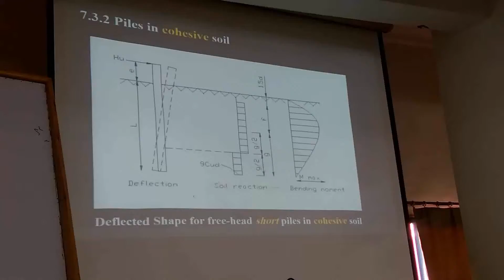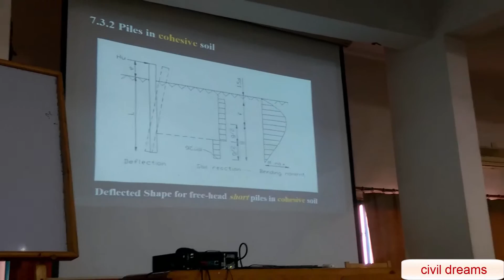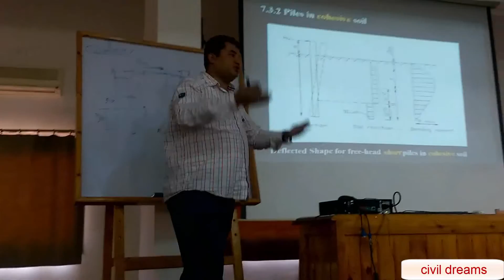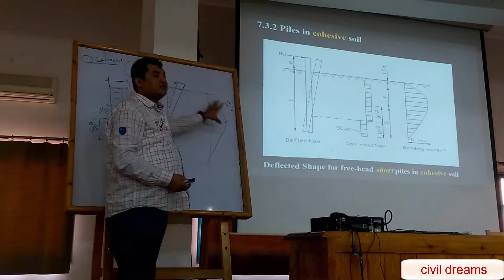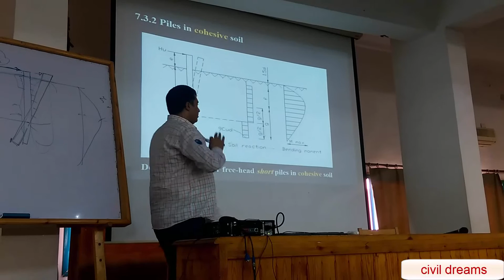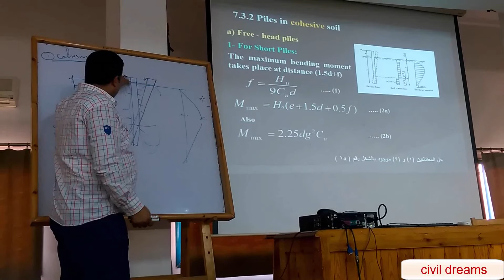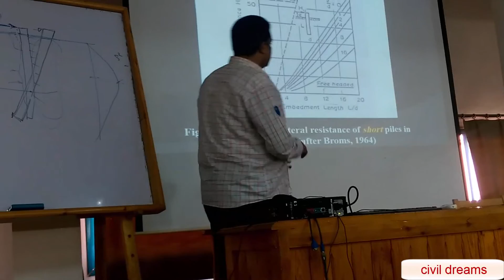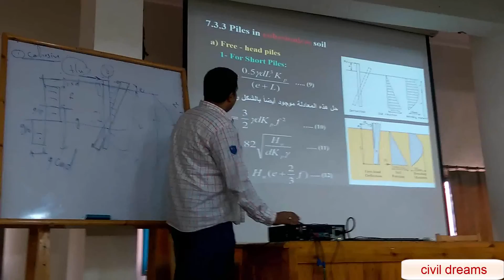د أيمن الطهراني محاضرة رائعة عن قدرة التحمل الأفقية للخوازيق 2